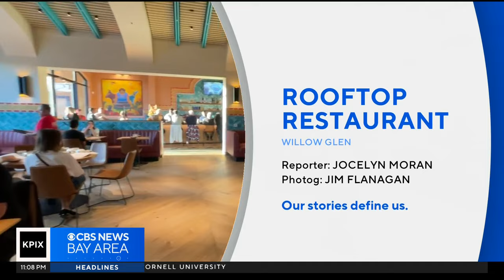Mexican culinary star at San Jose eatery serving up traditional food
Jocelyn Moran reports on new restaurant in San Jose with a roof top bar and a chef who is a culinary star in Mexico City.